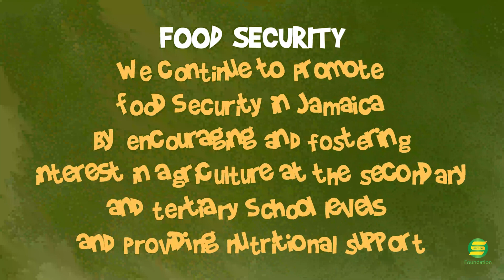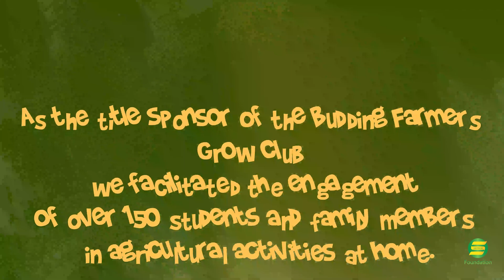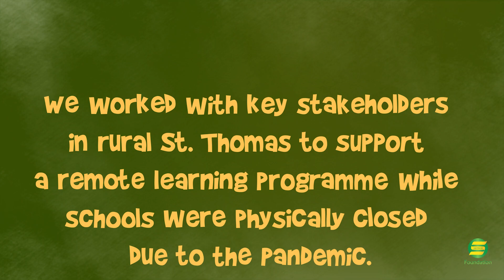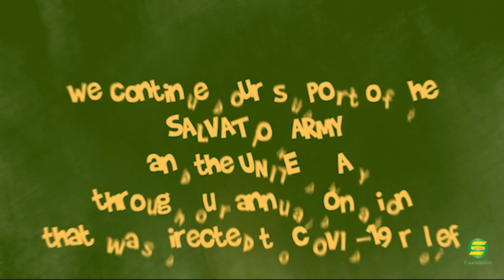2021 Year At A Glance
2022 has started with a bang and we at the foundation have hit the ground running.
Our three pillars remain the same: STEAM Education, Community and Food Security. These act as our North Star in determining the types of programmes that we take on. In the planning for 2022; we’ve been able to not only continue to work within these pillars but we’ve been able to find synergies and overlaps that make each project/programme more effective and impactful.